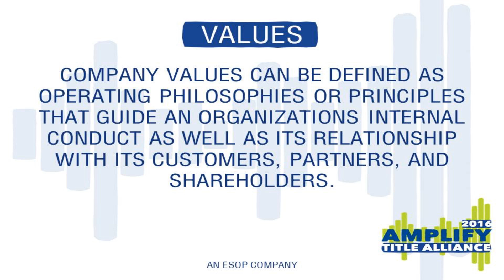Jim Campbell CEO on Company Values